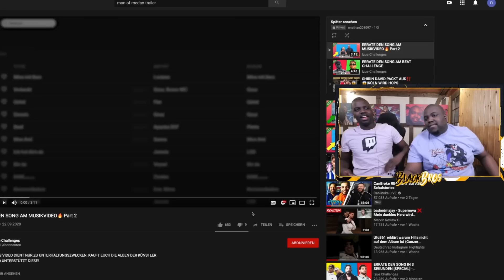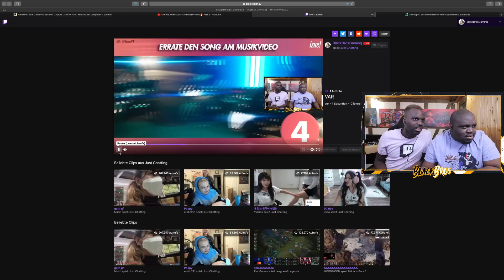ERRATE DEN SONG AM MUSIKVIDEO #2 | NATHAN VS MICHEE 🤜🏾🤛🏾